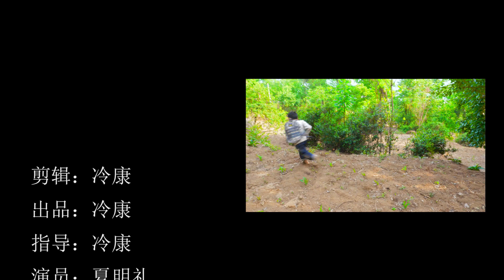绝地求生搞笑真人版：两个人竟然被s1897追着跑，装死也能吃鸡？【绝地求生真人版冷康】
绝地求生搞笑真人版：两个人竟然被s1897追着跑，装死也能吃鸡？

大家好，我们是专门拍摄真人吃鸡的团队！冷康正式入驻YouTube，还请大家多多关照

在这里和大家一起分享游戏真人版攻略视频，大家有什么想法也可以再留言区评论和冷康互动。